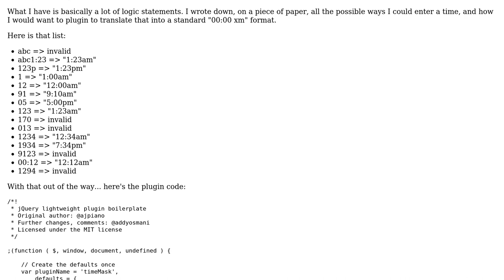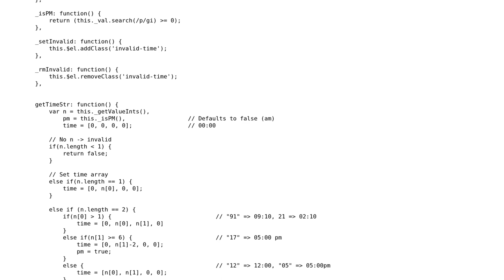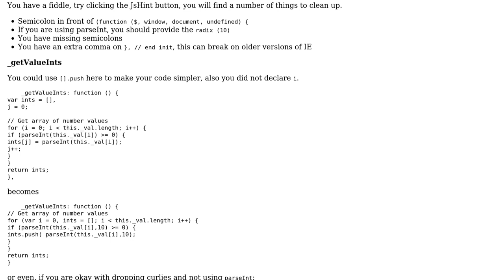Code Review: Time Input Mask Plugin in jQuery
With thanks & praise to God, and with thanks to the many people who have made this project possible! | Content (except music & images) licensed under CC BY-SA | Music | Images & others | With thanks to user Malachi user konijn user Jamal user edan and the Stack Exchange Network Trademarks are property of their respective owners. You are responsible for your own actions.